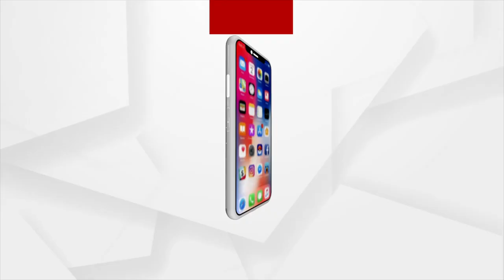ଡରାଉଛି ଆଉ ଏକ ବାତ୍ୟା : ଆତଙ୍କିତ ଲୋକେ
ସତ୍ୟବାଦୀରେ ଘର ଖଣ୍ଡେ ପାଇଁ ବାରମ୍ବାର ଅଭିଯୋଗ କରି ମଧ୍ୟ ଘର ଖଣ୍ଡେ ନପାଇ ପ୍ରଭୁ ଜଗନ୍ନାଥଙ୍କ ଭରସାରେ ବଞ୍ଚିଛନ୍ତି ନିରୀହ ଗରିବ ଲୋକେ। କାହିଁକି ନାଁ ହାତଗୁଞ୍ଜା ଦେବା ପାଇଁ ପାଖରେ ପଇସାଟିଏ ନାହିଁ। ମୂଲ ଲାଗିଲେ ହାଣ୍ଡି ଚୁଲି ଜଳେ। ଫନୀର ୩ ବର୍ଷ ପରେ ମଧ୍ୟ ସେଇ ଭଙ୍ଗା ମାଟି କାନ୍ଥ ଆଉ ଚାଳ ଛପର ଘରେ ଚାଞ୍ଚ ବାଡ଼ ମଧ୍ୟରେ ଲୁଚି ରହିଛି ଏମାନଙ୍କ ଦୁଃଖ ଆଉ ବେଦନା।